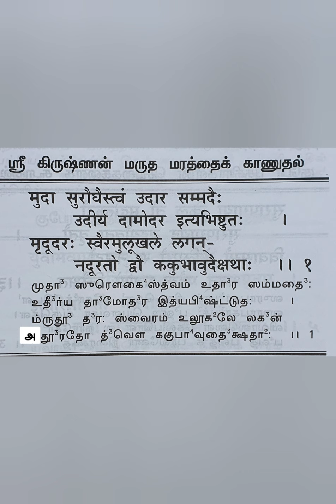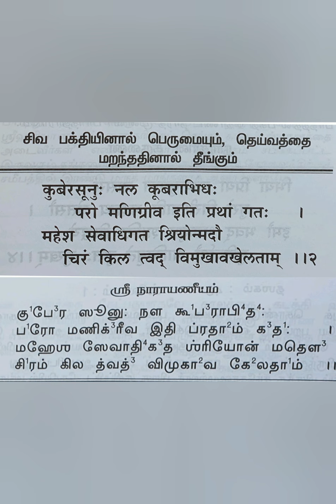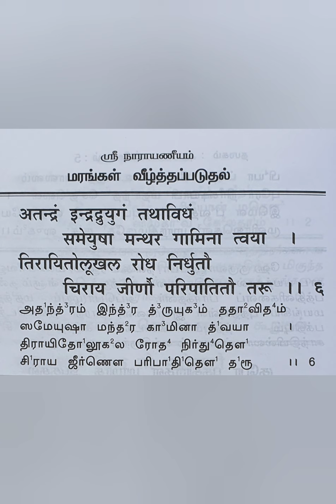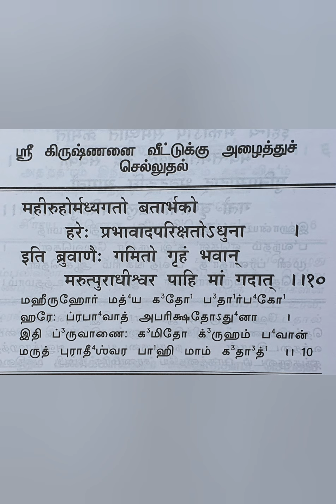Narayaneeyam dasakam 48...practice video for parayanam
Learn Narayaneeyam and receive Lord Guruvaayurappan blessings..
For more details on Narayaneeyam parayanam and Bhagavatham recitation please contact
Mrs Jothi Raj